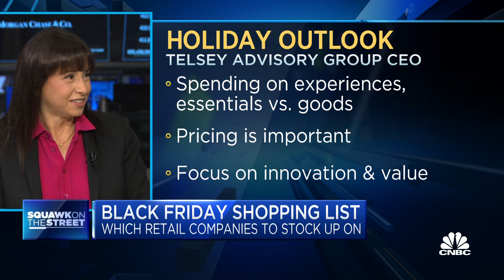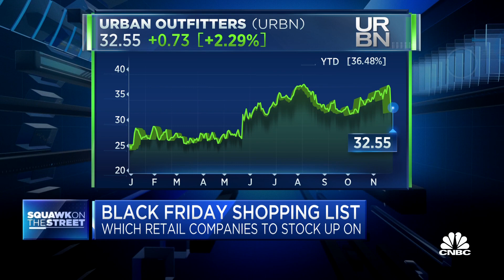Consumers are spending on experiences and essentials over goods, says Dana Telsey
Dana Telsey, Telsey Advisory Group CEO, joins 'Squawk on the Street' to discuss where the consumer is headed, the state of retail sales, and more.